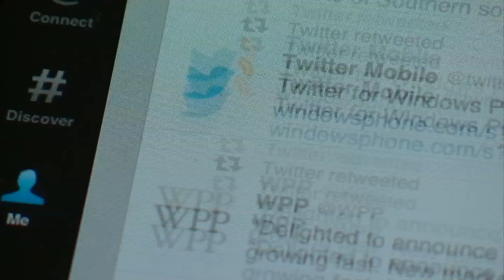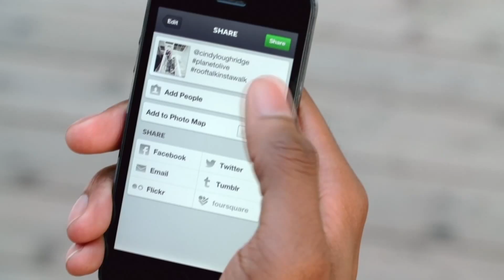Twitter's Major Management Shakeup | Tech Bet | CNBC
Management shakeup at Twitter w/ Mark Spoonauer, editor in chief, Tom’s Guide